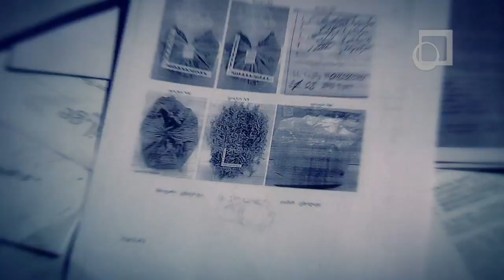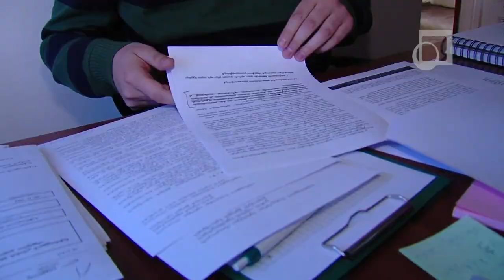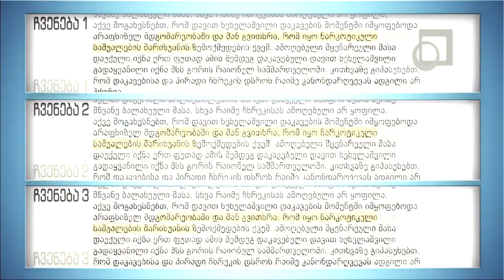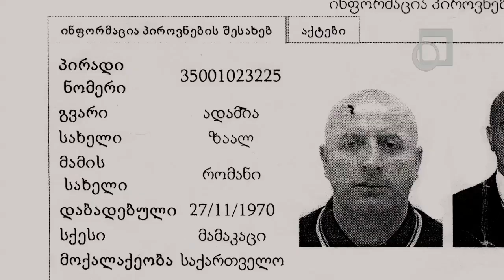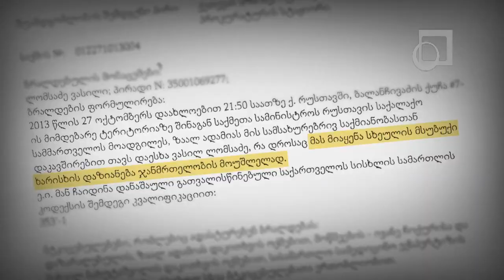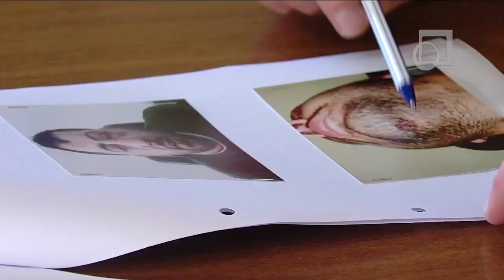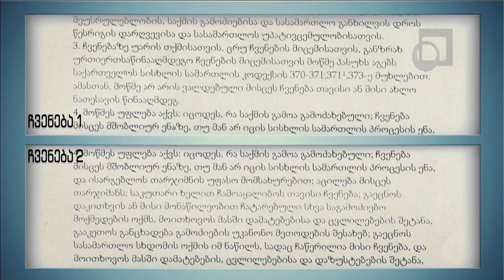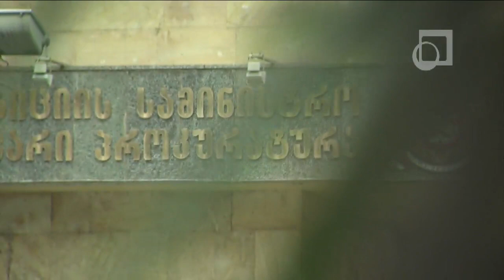მუნდირის ღირსების დასაცავად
"სტუდია მონიტორმა" შეისწავლა 3 სისხლის სამართლის საქმე, სადაც მოქალაქეები და მათი ადვოკატები პოლიციელებს ნარკოტიკების ჩადებასა და ცემაში ადანაშაულებენ. სამივე ფაქტი 2013 წელს მოხდა. უფლებადამცველები ამბობენ, რომ კანონის მოთხოვნის მიუხედავად,  პოლიციელთა მხრიდან დანაშაულის შესაძლო ჩადენის ფაქტებზე მთავარი პროკურატურა და შინაგან საქმეთა სამინისტრო გამოძიებას არ იწყებს.